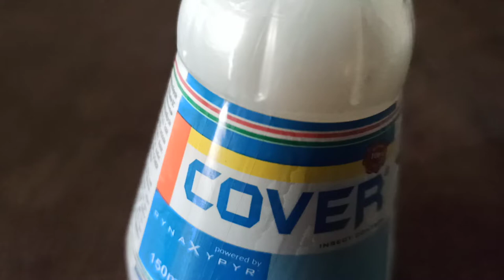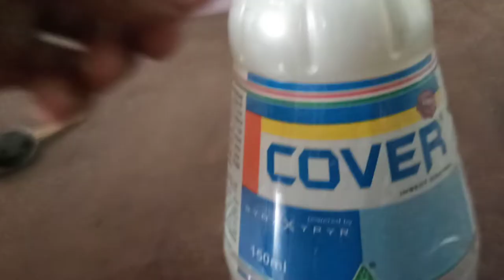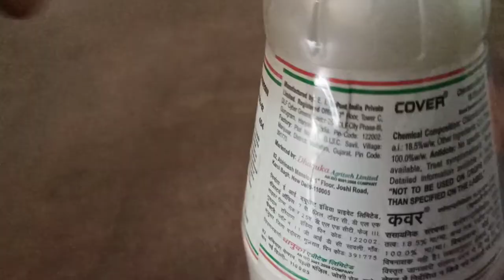100% काम गर्छ। Cover Inset control dhanuka company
cover insectiside ले 18 दिनसम्म काम गर्छ ।
यो धेरै प्रभावकारी रहेको छ।